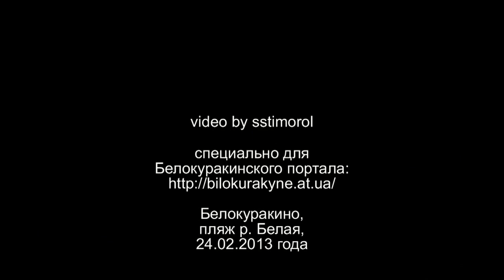Пляж реки Белая в Белокуракино, 24.02.2013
Пляж реки Белая в Белокуракино, 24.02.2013 года.